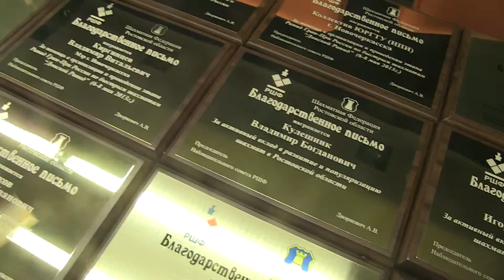Награды. Шахматным активистам. Таганрог. 26 мая 2013